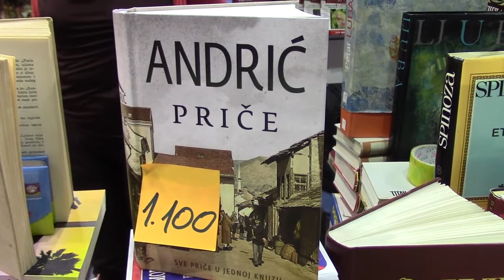19. Sajam knjiga u Pirotu 12.02.2018.